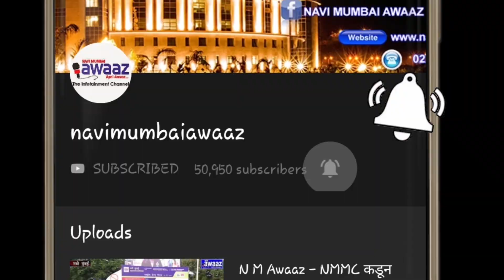NM Awaaz-25 सप्टेंबर ला देवेंद्र फडणवीस व उद्धव ठाकरे देणार वडार भवन ला भेट